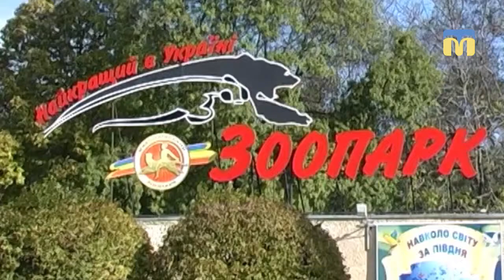29.06.18. Новий день. Рубрика «Планета Зоо: черепахи у літньому вольєрі»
Непосидючі, швидкі і гіперактивні! Про кого йдеться? Ні за що не здогадаєтесь. Про черепах! Швидкісні перегони, палке кохання, боротьба за лідерство – спостерігати за бурхливим життям рептилій можна біля їхнього літнього вольєру. У Миколаївському зоопарку побувала Галина Щерба.